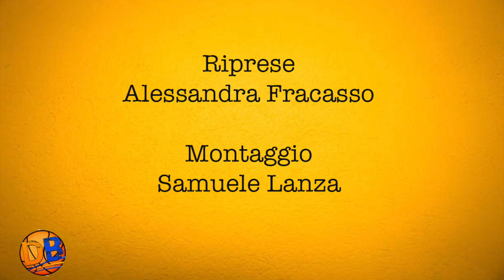A2 Girone Verde: Edilnol Biella - APU Udine 83-82, intervista post partita Matteo Boniciolli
16^ Giornata Serie A2 Pallacanestro